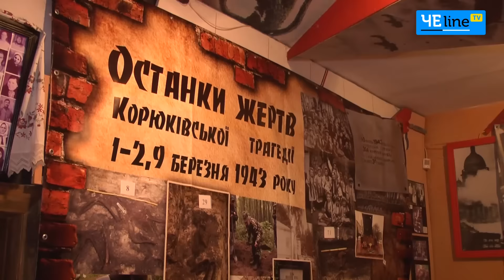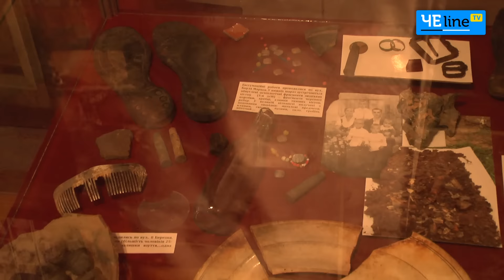«Корюковская трагедия была выгодна советской власти», - черниговские исследователи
Последние 74 года начало весны в Корюковке ассоциируется с ужасной трагедией, произошедшей во время Второй мировой войны. 1, 2 и 9 марта 1943-го карательный отряд нацистских оккупантов во главе с представителями зондеркоманды 4а расстрелял почти 7 000 мирных жителей.